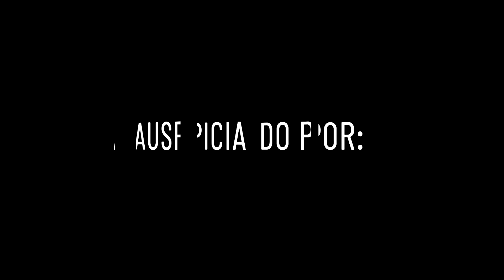Adios Nonino-Astor Piazzolla-interpreta Florencia Titaro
La vocalista Florencia Titaro y su version cantada del clasico de Astor Piazzolla-arreglos Diego Sauchelli-estudios Tribal Record-contactos